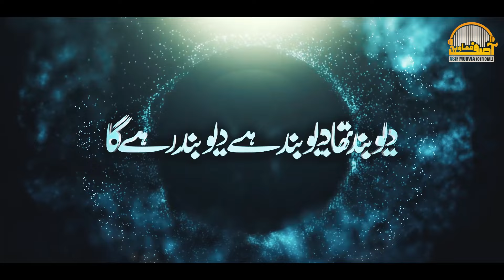Darul Uloom Deoband Tarana 2024 - Deoband Tha Deoband Hai Deoband Rahega - Asif Muavia - Nasheed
Tittle 🔴 Deoband Tha Deoband Hai
Voice🔴 ASIF MUAVIA
Audio🔴 Z.D.S
Video🔴 Abdus Salam
Lyrics🔴 Fuzail Ahmed Nasiri(India)
Production🔴 Asif Muavia Official

About Us:
Asif Muavia Official is working on  Milli Naghma, Motivational Kalam, Taranay and Peace sharing events.